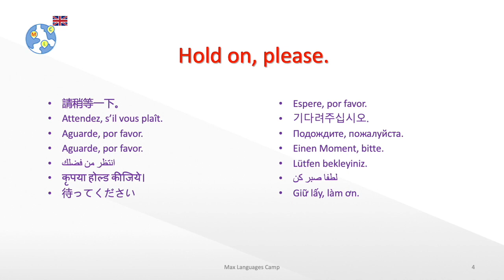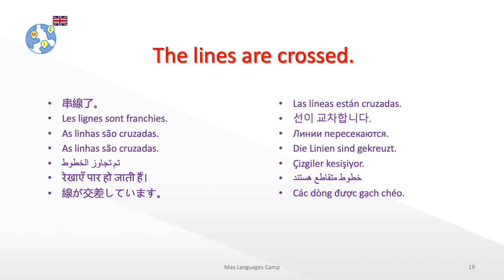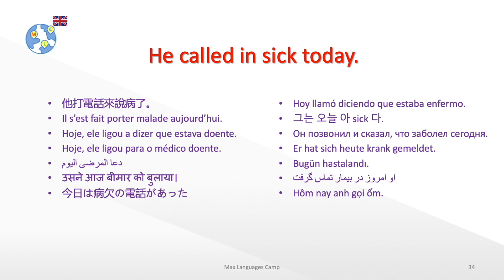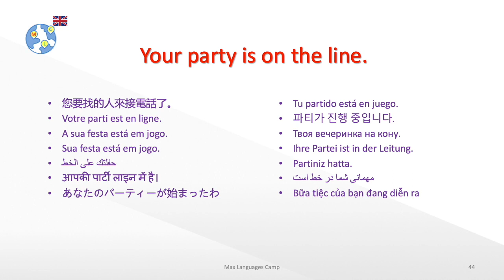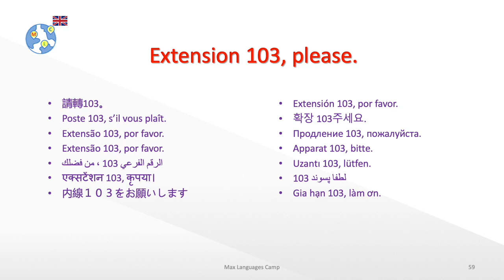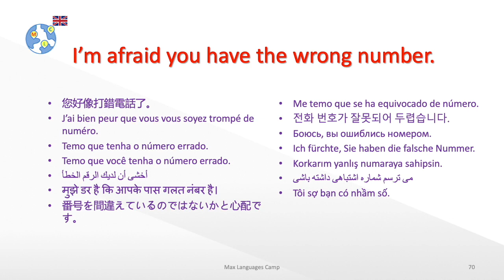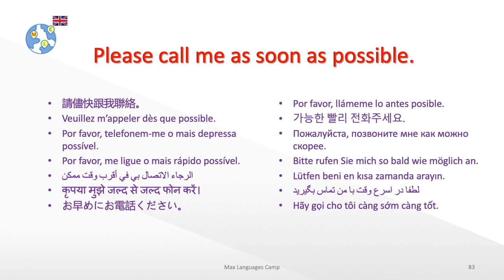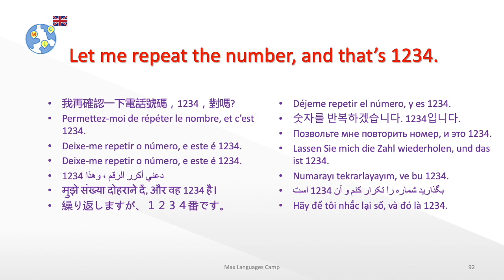Conversas em ingles | English Conversation - 7 Telephone